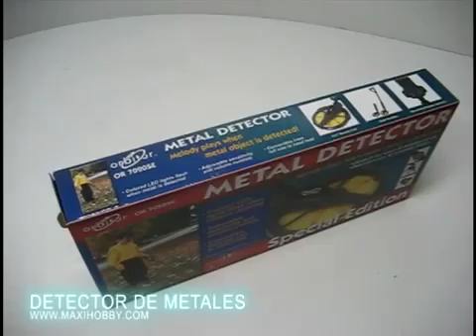Detector de metales